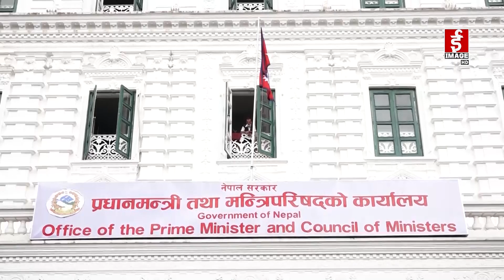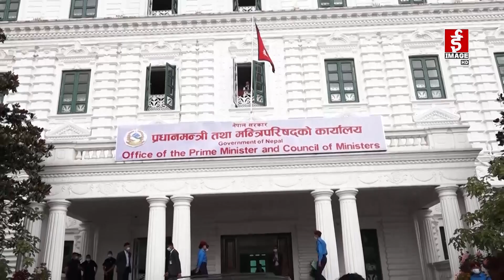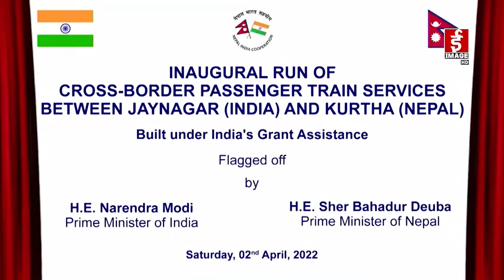देउवा सरकार बनेको एक वर्ष पूरा : जनतालाई दोब्बर महँगीको उपहार